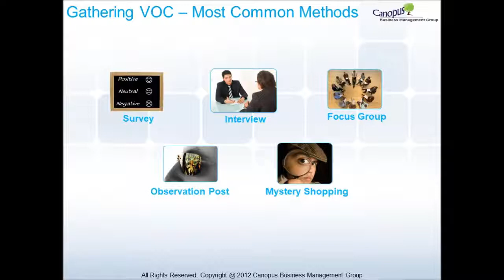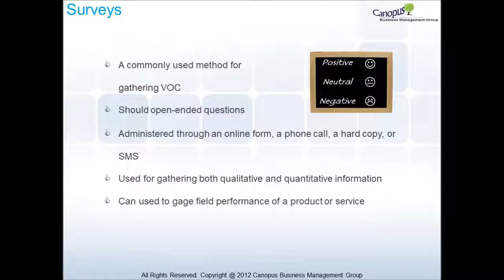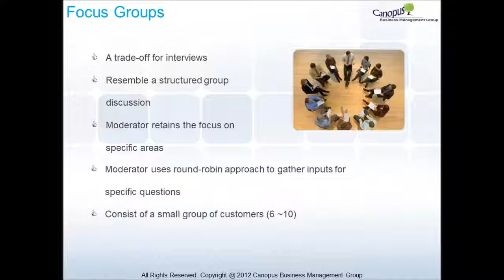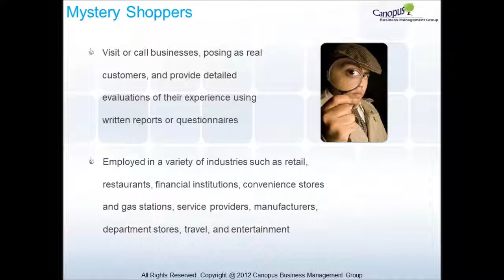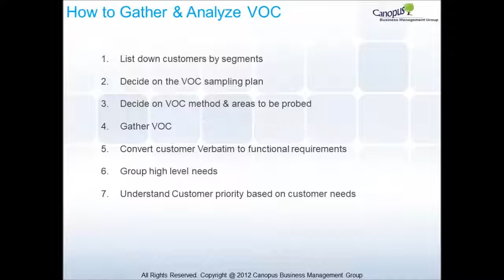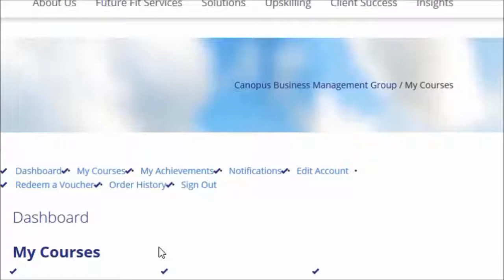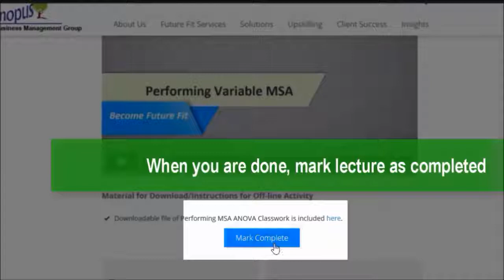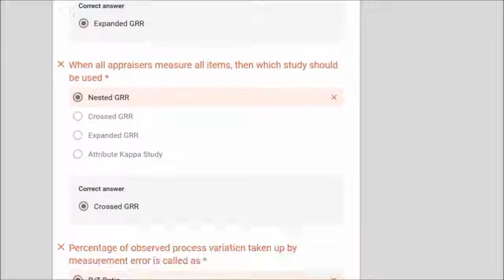Methods of gathering VOC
Learn about Methods of gathering VOC, which will be useful for Lean Six Sigma Certification (CSSBB and CSSGB) of IASSC and ASQ